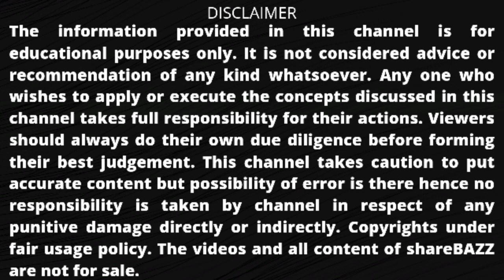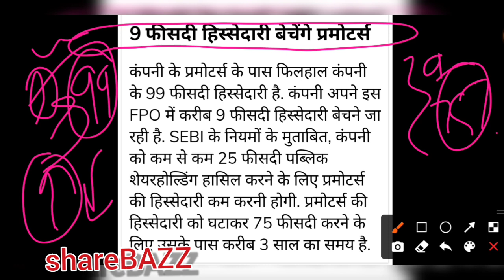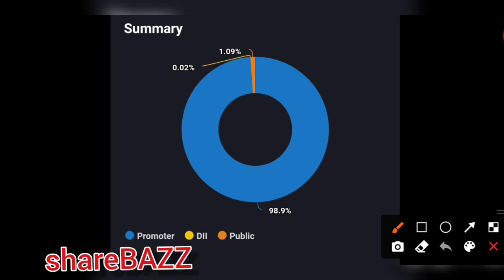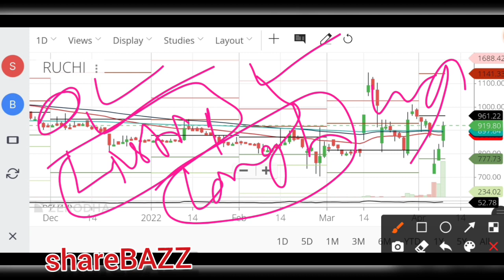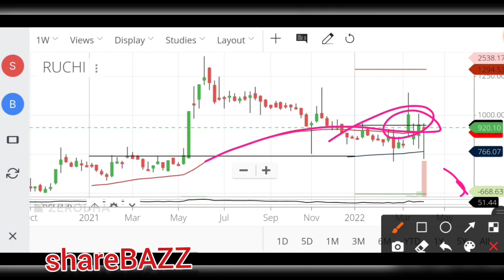ruchi soya news | ruchi soya news today | ruchi soya latest news | ruchi soya fpo#ruchisoya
ruchi soya news | ruchi soya news today | ruchi soya latest news | ruchi soya fpo

Video description :
In this video we will discuss the latest news on ruchi soya fpo , target , pros and cons of the ruchi